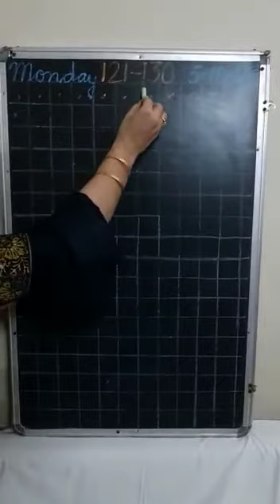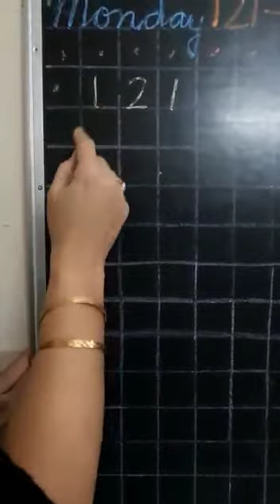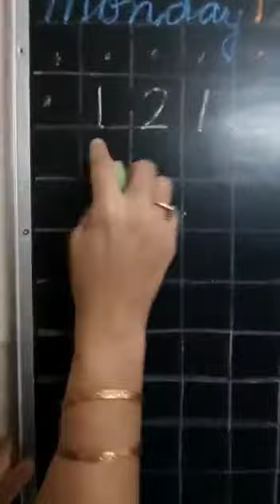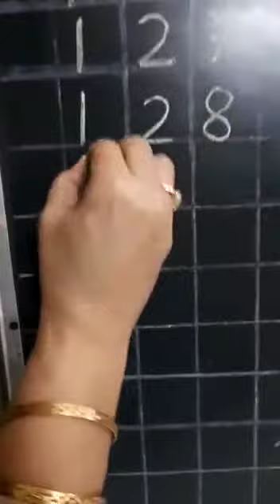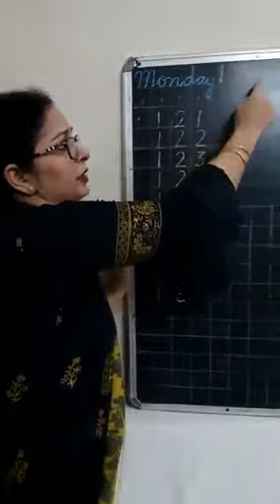30 09 20 L K G MATHS COUNTING 121 TO 130